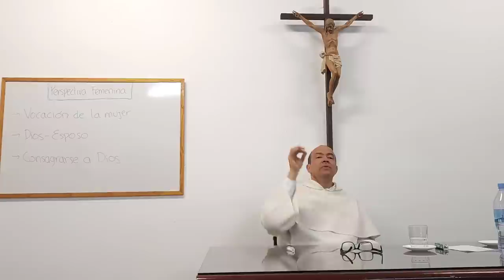SCPE 09 - La audacia profética de la consagración virginal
[SCPE: Seguimiento de Cristo en Perspectiva Esponsal: Curso con un grupo de Clarisas de la Federación de Extremadura, España]

* ¿Cómo encajar que Dios es "Mi Dios y mi todo" y el hecho de que necesitamos otros seres: alimento, cobijo, amistad...? La respuesta propia de la Iglesia nos lleva a un planteamiento en el que hay una Causa Primera, que es Dios mismo, y luego también "causas segundas", dependientes por supuesto de la causa Primera pero a la vez diferenciadas de ella.

* Como esta relación entre las causas se da en todas las personas y por tanto en todos los creyentes, ¿qué es entonces lo propio de la vida consagrada? El Papa Juan Pablo II da una respuesta fundada en la Tradición cuando nos enseña que:

En efecto, es constante la doctrina que la presenta como anticipación del Reino futuro. El Concilio Vaticano II vuelve a proponer esta enseñanza cuando afirma que la consagración «anuncia ya la resurrección futura y la gloria del reino de los cielos». Esto lo realiza sobre todo la opción por la virginidad, entendida siempre por la tradición como una anticipación del mundo definitivo, que ya desde ahora actúa y transforma al hombre en su totalidad.

Las personas que han dedicado su vida a Cristo viven necesariamente con el deseo de encontrarlo para estar finalmente y para siempre con Él. De aquí la ardiente espera, el deseo de «sumergirse en el Fuego de amor que arde en ellas y que no es otro que el Espíritu Santo»[46], espera y deseo sostenidos por los dones que el Señor concede libremente a quienes aspiran a las cosas de arriba (cf. Col 3, 1).

* ¿Cómo entender la renuncia al matrimonio, dado que el Génesis enseña que "no es bueno que el hombre esté solo" y habla de la mujer como "ayuda/compañía adecuada" para el hombre? La respuesta está en la urgencia de amor que experimenta quien siente el llamado a dar la primacía absoluta al Reino de Dios.